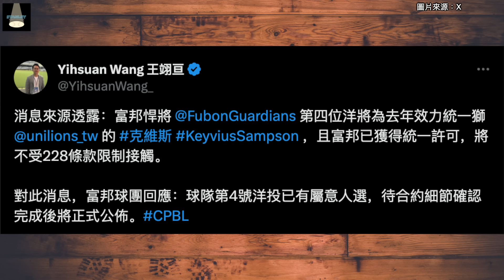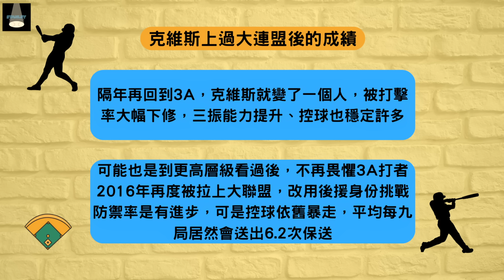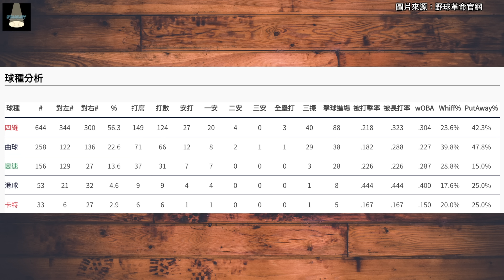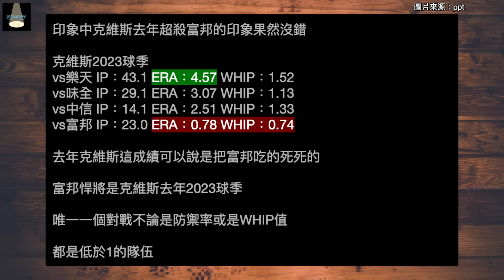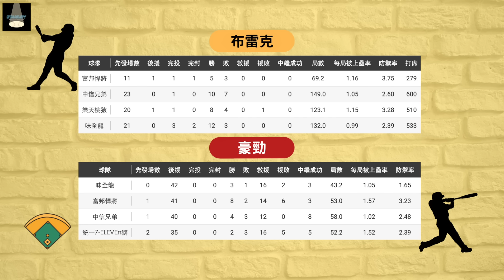回鍋中職卻轉投富邦？克維斯還有辦法在中職生存嗎？